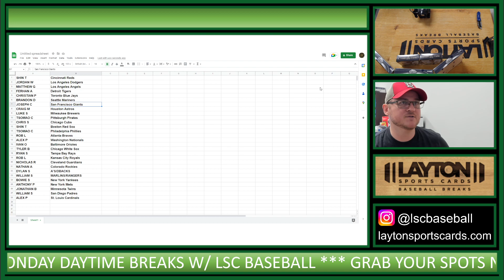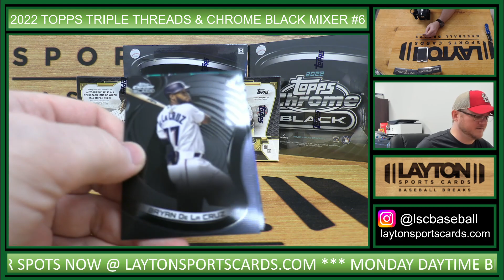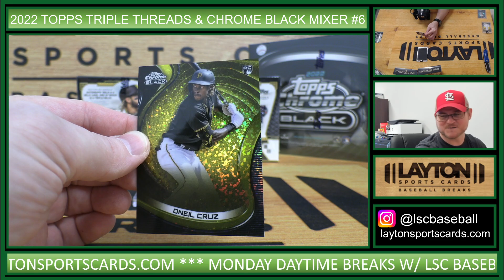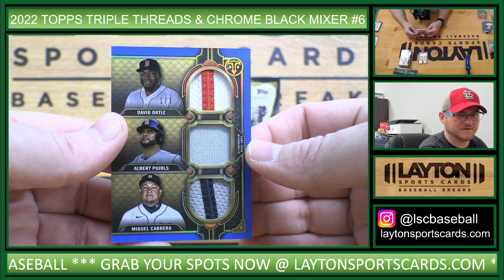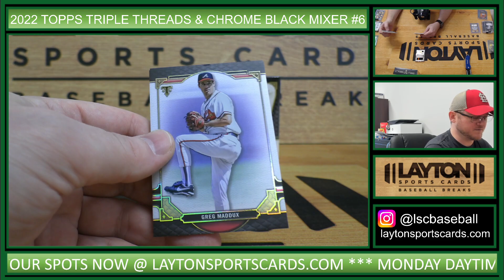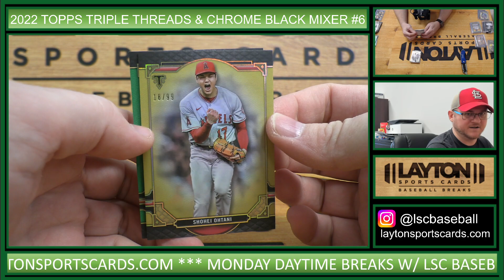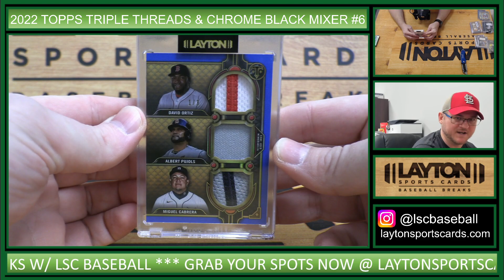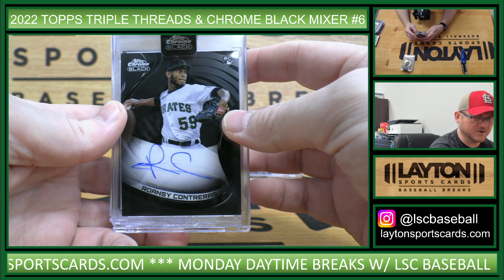2022 Topps Triple Threads & Chrome Black Baseball 5 Box Mixer #6